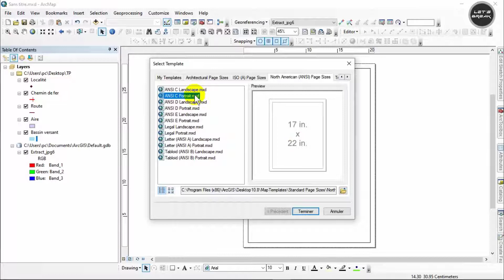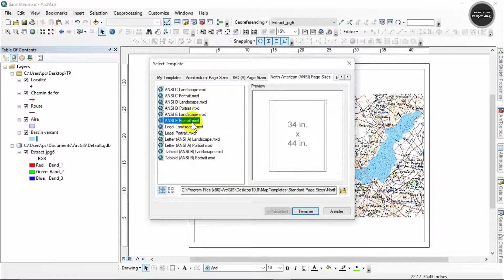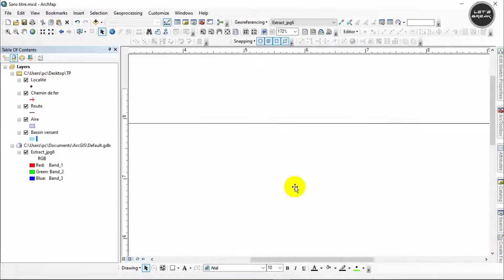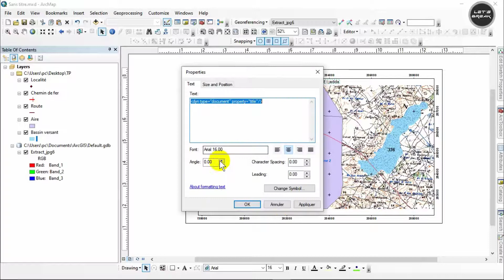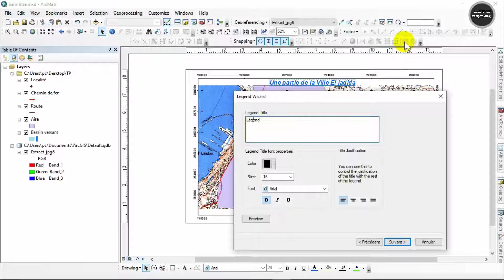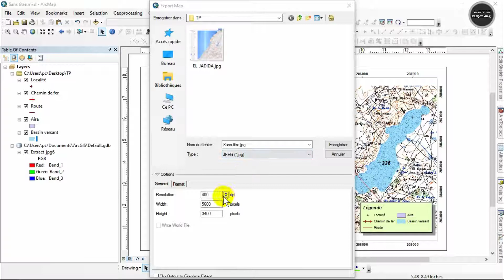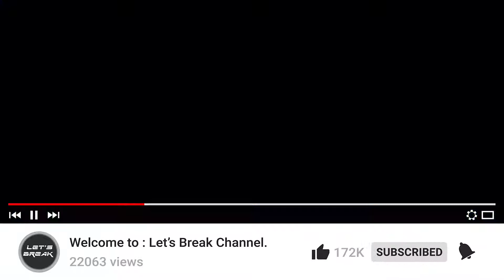الحصة الثالثة : layout I la mise en page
مرحبًا بك في قناتك الهادفة، فهي المساحة التي ستجد فيها كل ما تريده في مجال نظم المعلومات الجغرافية والتصوير والتصميم في برامج الادوب المختلفة والبرامج الأخرى كاطوكاد وكوفاديس وغيرهم، وكذا دورات تدريبية بعدة لغات .،والبرامج التعليمية الرائعة ، إلخ .

:دورة تعليمية  وتدريبية في نظم المعلومات الجغرافية